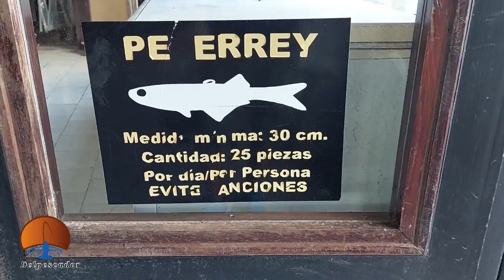PESCA DE PEJERREYES EN MADARIAGA GUIA DIEGO PALAS